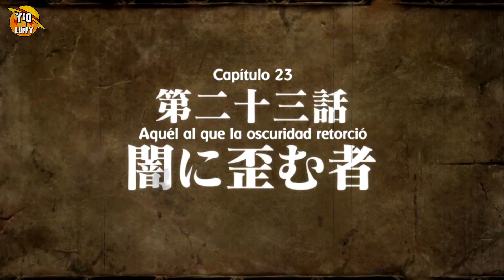¿ ESTAROSSA se convirtió en MELIODAS ? ¡ Modo Asalto de Estarossa ! | Nanatsu no Taizai Capitulo 23